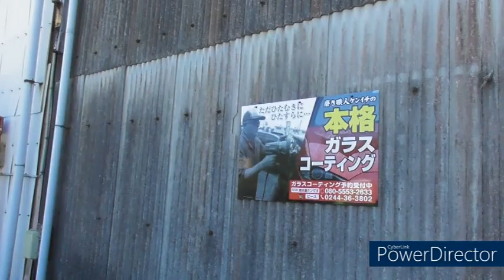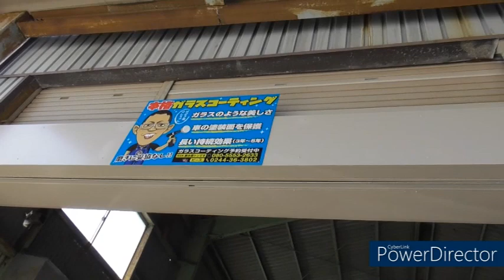【けんちゃんからの報告動画】皆様の質問にお答えします＾＾